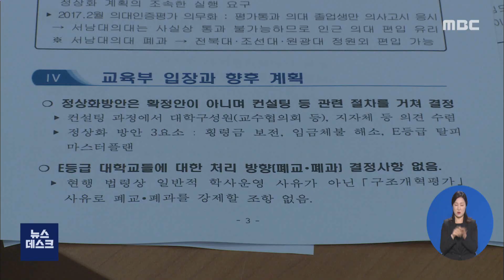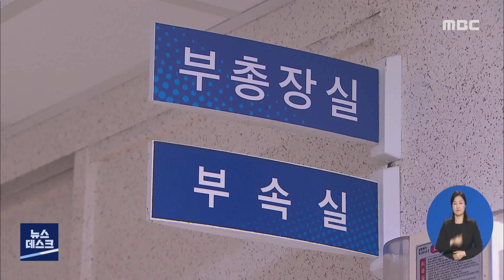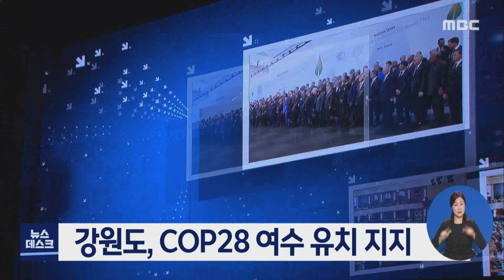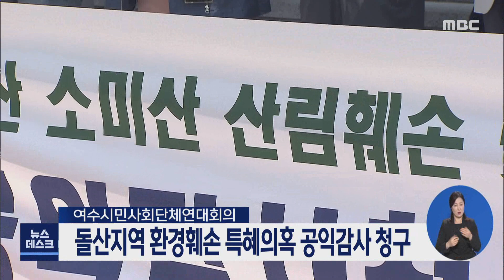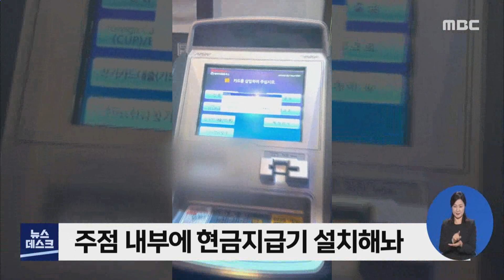[뉴스데스크] 다시보기 (21/05/24/월)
광양보건대 마지막 도전.. "정상화 소망" - R
강원도, COP28 여수 유치 지지
순천 해룡마을 주민 "토지 적정 보상하라"
광양 매실 출하 개시..풍작 예감 - R
고흥군, 유자와 참다래 한파 피해 농가 지원
순천시, 세계보건기구 '고령친화도시' 인증 추진
코로나19 조선업도 위협, 확진자 잇따라 - R
돌산 소미산 산림훼손 등 감사원 공익감사 청구
광양시 시장 3주째 병가..시정 공백 우려
"마약파티 적발 주점..다시 가보니" - R
광양제철소, 연속주조설비 고장 예지 시스템 구축
여수시, 신재생에너지 융·복합지원사업 희망자 모집